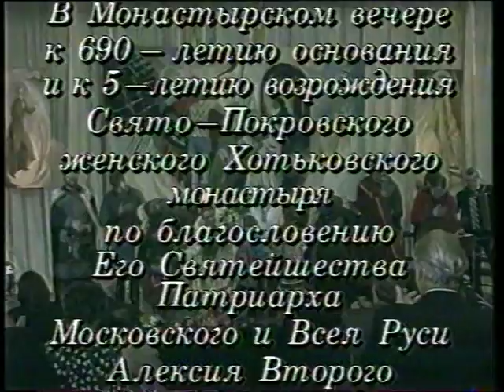ТАТЬЯНА ПЕТРОВА. И соберутся земли русские.Прощание славянки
ТАТЬЯНА ПЕТРОВА. Душе моя (Северный псалом). И соберутся земли русские.На сопках Маньчжурии. Прощание славянки.
TATYANA PETROVA. Stand up for faith, Russian land! Farewell of a Slav. March Vasily Agapkin. Sings Tatiana Petrova. The actors of the Irkutsk drama theatre and the author of the words, "Stand up for faith, Russian land!" actor and poet Andrey Mingalev (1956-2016).
МОНАСТЫРСКИЕ ВЕЧЕРА. ХОТЬКОВСКИЙ МОНАСТЫРЬ.Ч.2. Эта запись одного из Монастырских вечеров, которые по благословению Патриарха Алексия II, народная певица России Татьяна Петрова проводила в поддержку восстановления монастырей России, сохранившаяся в её личном архиве, поистине легендарна.   На ней можно увидеть уникальное ПЕРВОЕ исполнение знаменитого марша "Прощание славянки" со стихами участника вечера, актёра Иркутского театра А. Мингалёва в которых звучит призыв: "Встань за веру, Русская земля!" Татьяной Петровой. Сейчас этот вариант поют многие-Кубанский казачий хор, Ж. Бичевская и др. Но первое исполнение для широкой публики прозвучало именно на этом Монастырском вечере, когда по приглашению Т. Петровой в нём приняли участие актёры из Иркутска, с которыми она познакомилась, благодаря давнему другу и единомышленнику писателю В. Г. Распутину.